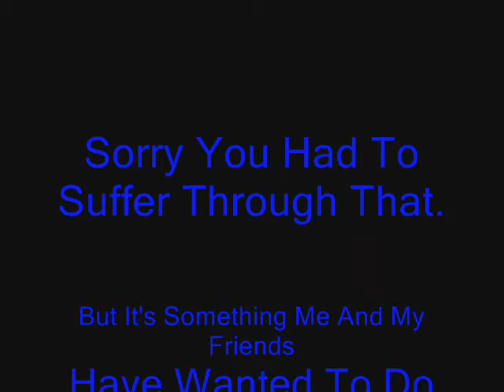Eight Crazy Nights MV. With Halo3, Mk, GTA4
I Took A Clip From The Last Song In "Eight Crazy Nights" About How Whitey Is Jus A Good Sam. And I Put T-bagging From Multiple Games To It. Expect This To Be Redone In The Future. Me And My Friends Have Wanted To Make A T-bag Video With This Song For A Long While, And This Is Only The 1st. Attempt At Doing So.